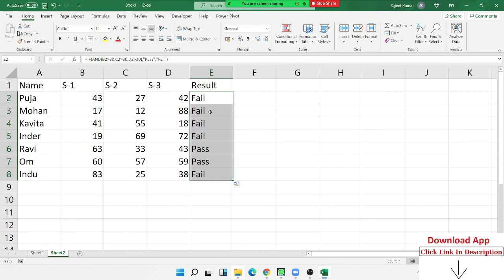Make Result with and Formulas - Advanced Excel Training